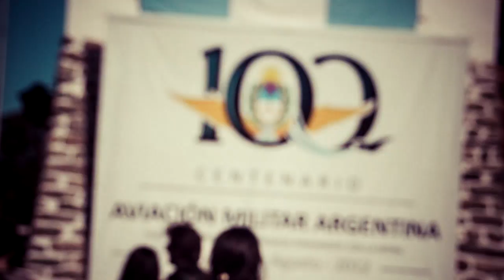Centenario de la aviación militar Argentina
Se trata de un video aficionado que resume en unos minutos parte del evento organizado por el "Centenario de la aviación militar Argentina". Al tratarse de un compilado de fragmentos, no tiene audio.